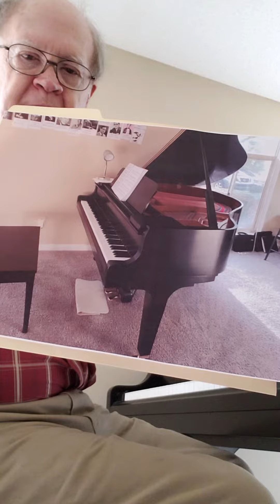Edward Tarte--new piano-Mozart: March of the Priests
My piano cover--from his opera "The Magic Flute"